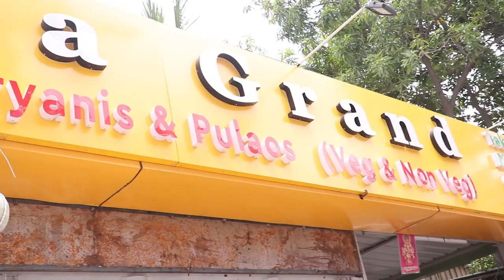నేతితో చేసిన బిర్యాని |Hyderabad All Varieties In Reasonable Prices|Aishwarya Grand|Bharathi Media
నేతితో చేసిన బిర్యాని |Hyderabad All Varieties In Reasonable Prices|Aishwarya Grand|Bharathi Media#tastyfood